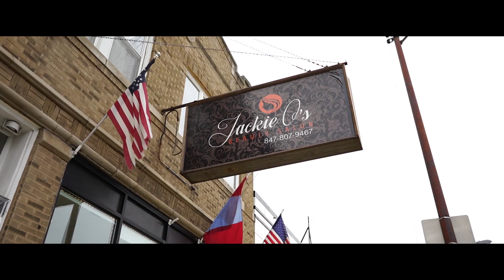Jackie O's Beauty Salon